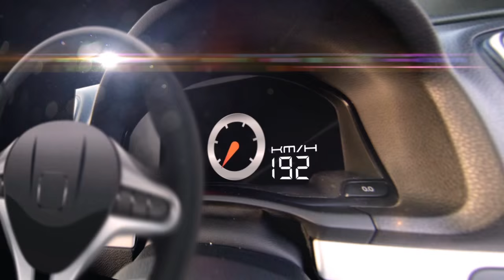Otaku&Exist กลุ่มของผู้ที่ชื่นชอบในรถยนต์จากจังหวัดเชียงใหม่ By BoxzaRacing.com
รายละเอียดเพิ่มเติมรวมไปถึงรูปภาพสวยๆสามารติดตามต่อได้ที่

Racing Team ในวันนี้ BoxzaRacing จะพาทุกท่านไปทำความรู้กับกับกลุ่มรถซิ่งในจังหวัดเชียงใหม่ที่มีชื่อว่า Otaku และ Exist นั่นเอง ที่รถภายในกลุ่มแต่ละคันนั้นเรียกได้ว่าไม่ธรรมดากันเลยทีเดียว ซึ่งเรื่องราวและที่มาที่ไปของกลุ่มรถกลุ่มนี้จะเป็นอย่างไรนั้น เราไปติดตามชมได้พร้อมๆกันเลยครับ